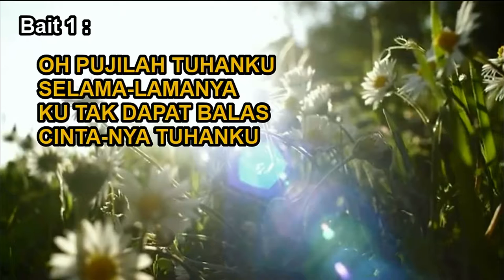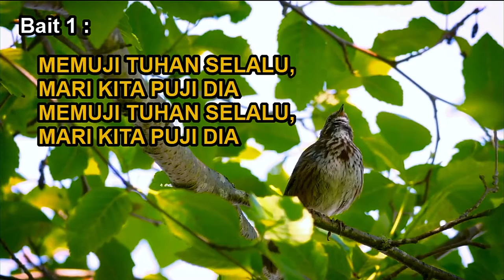PUJILAH TUHAN SELAMANYA MEDLEY MEMUJI TUHAN SELALU